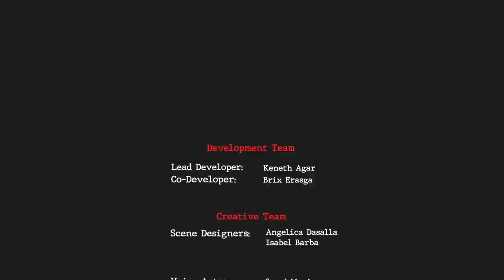THIS GAME BROKE US | Goodnight